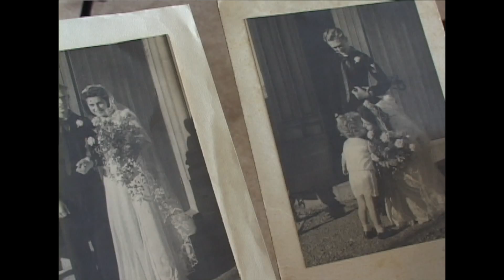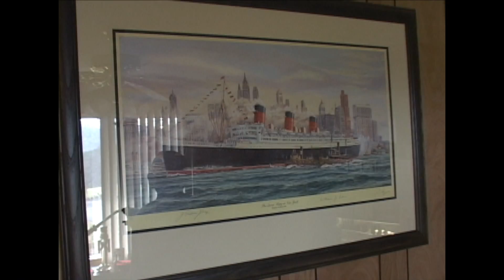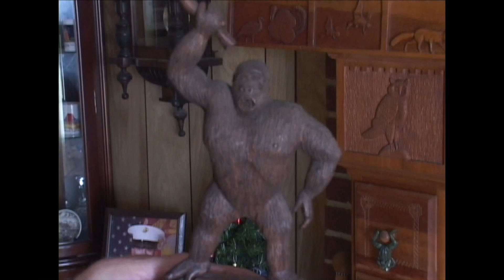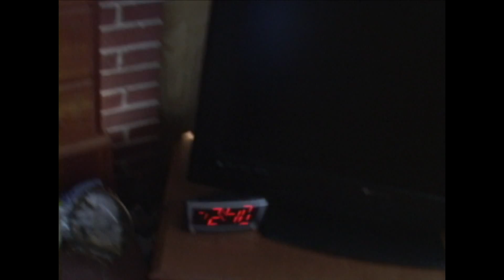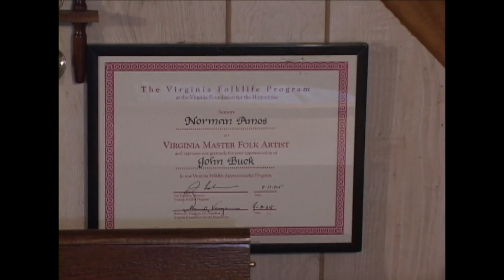Norman and Mavis Amos Oral History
Snake cane carver Norman Amos talks about meeting his wife in England during World War II and shows Virginia state Folklorist Jon Lohman around his workshop. Norman Amos was 89 when he died on September 8, 2015.